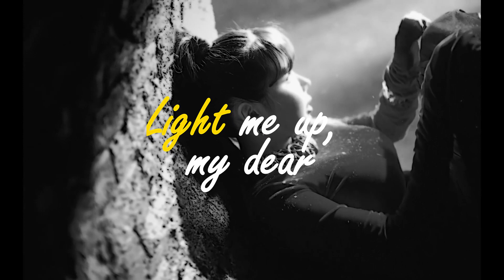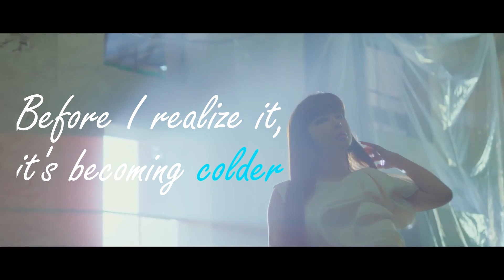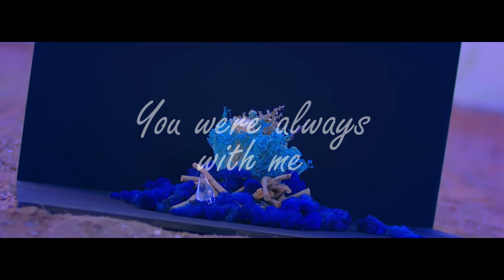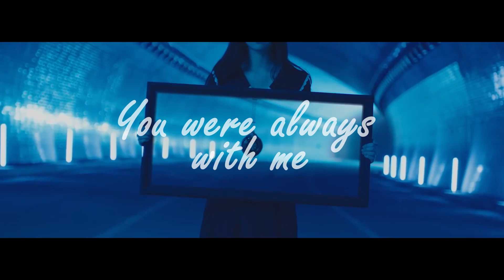Park Bom (박봄) - Wanna Go Back | FMV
Park Bom - Wanna GO Back | FMV

With Bom's Queendom perfomance and this song. It really brought me back to my old blackjack days. I really miss our girls. This tribute goes out to them and their history together.

Glad to see Bom back in the spotlight and doing well for herself.

All the music and videos belong to the groups and their companies